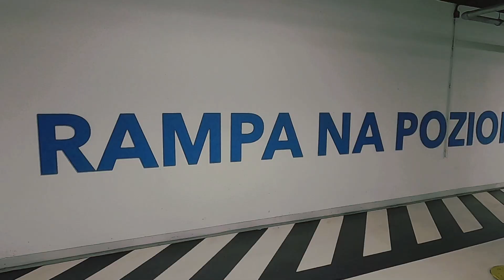Mercedes Benz - Mercedes Team Śląsk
ETERNVL SVDNESS, FRXXMAN